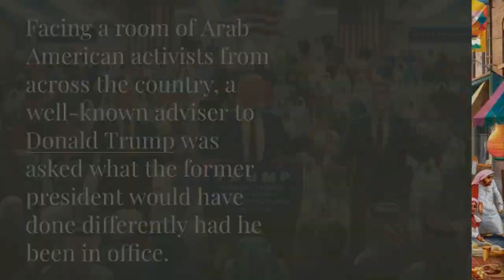Trump Allies Face Skepticism in Outreach to Arab Americans in Michigan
Donald Trump's allies are attempting to appeal to disaffected Arab Americans in Michigan, a key swing state, but are facing skepticism and criticism. Richard Grenell, Trump's former ambassador to Germany, met with Arab American activists and was asked what Trump would have done differently regarding the Israel-Hamas war. However, Grenell's response, which focused on Trump's governing record and reputation, failed to provide specific policy changes, leaving some leaders dissatisfied and unswayed.
The outreach effort comes as Arab Americans in Michigan are angry with President Joe Biden's response to the conflict, but Trump's own history, including his ban on immigration from majority Muslim countries and perceived insulting remarks, may limit his appeal.

Question for Viewers:
"Do you think Trump's past actions and rhetoric will hinder his ability to win over Arab American voters, or can his allies successfully appeal to their concerns?